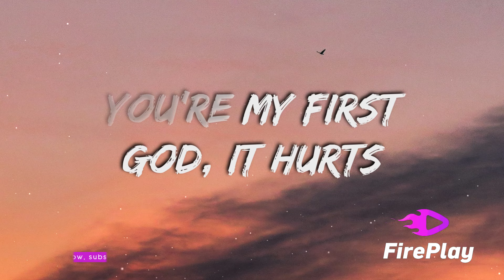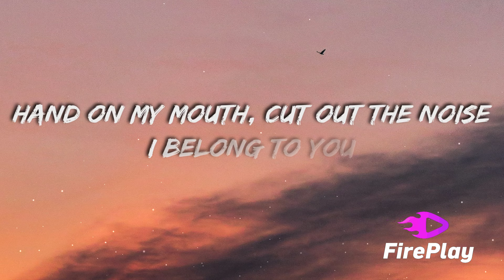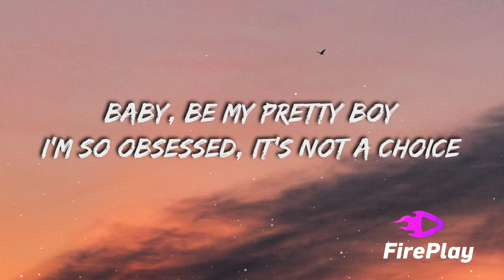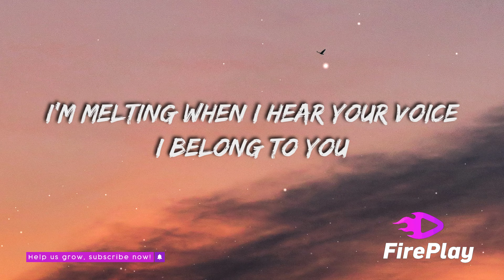Isabel LaRosa - Pretty Boy (Lyrics)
🎤  Lyrics

[Verse 1]
You're my first
God, it hurts
Boy, I'm holding on for life
Angry words (Angry words)
Feel their worst (Feel their worst)
When we try it one more time

[Pre-Chorus]
I want your name forever
Behind mine

[Chorus]
Baby, be my pretty boy (Pretty boy, pretty boy)
Can you be my pretty toy? (Pretty toy, pretty toy)
Hand on my mouth, cut out the noise
I'm so obsessed, it's not a choice (Not a choice, not a choice)
I'm melting when I hear your voice

[Verse 2]
Tired eyes, terrified (Terrified)
We've got everything to lose
Watch me cry, drowning eyes
Are you running from the truth?

[Pre-Chorus]
Behind mine

[Outro]
My pretty boy
My pretty boy